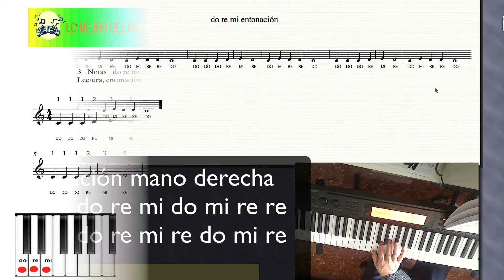Entonación , principiantes, ejercicio mano derecha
Aprender